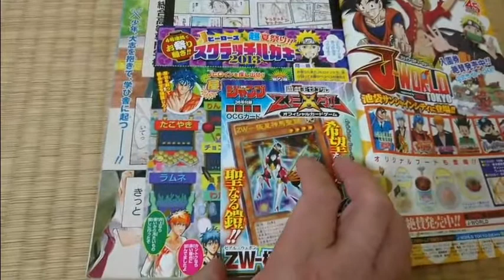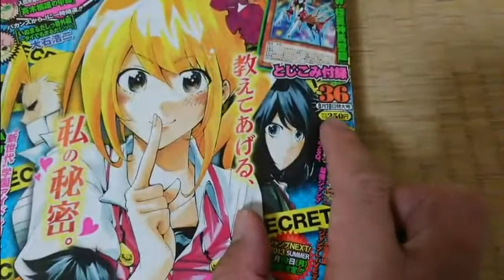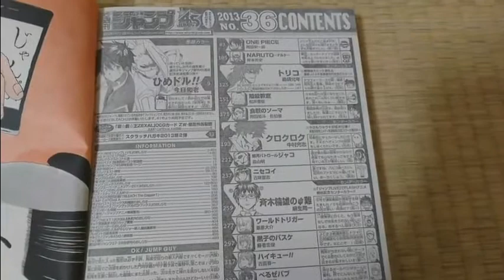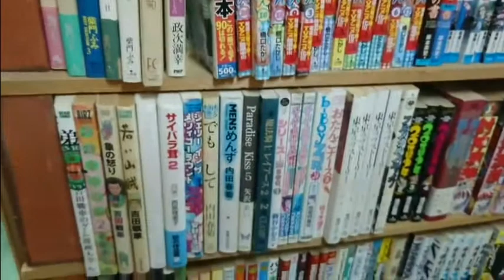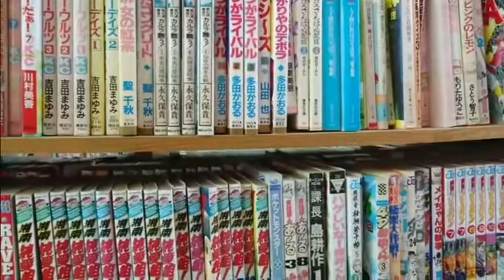2013年36号のジャンプ那覇市泊の古本屋 照屋商店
2013年36号のジャンプ
那覇市泊の古本屋  照屋商店